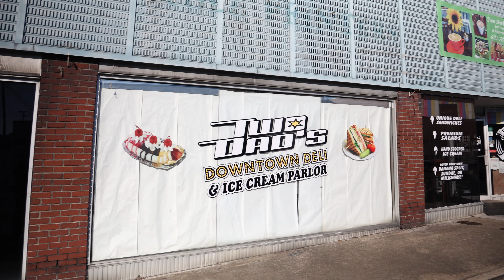This Place is Eggcellent | Two Dads Cafe n Catering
On this episode of America’s Best Restaurants, Danyel is stopping by Two Dads Cafe n Catering in Kingsport, Tennessee to try their breakfasts and burgers!

Learn more about Two Dads Cafe n Catering on the America’s Best Restaurants website by clicking